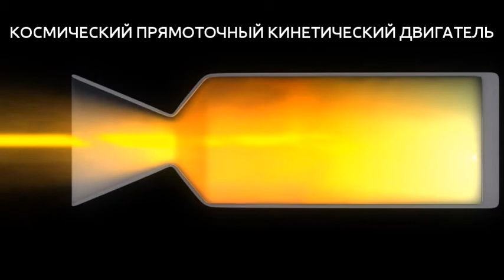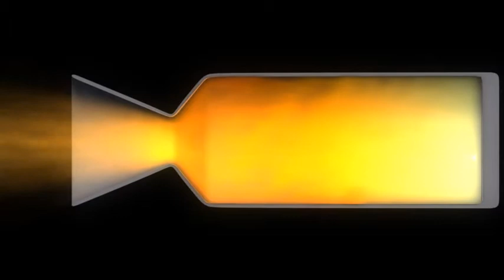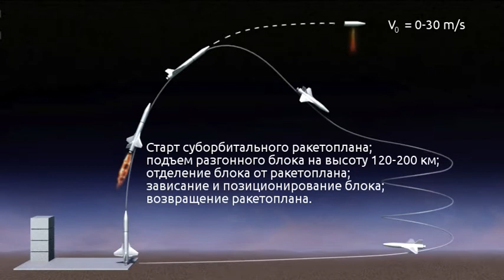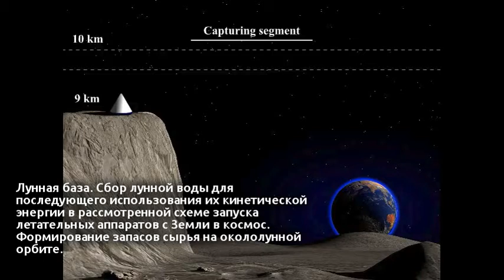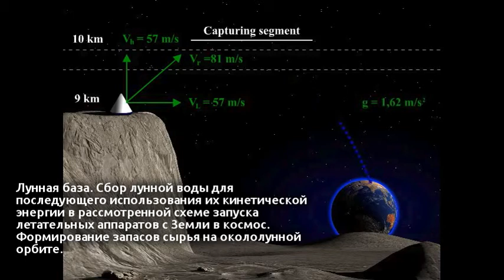Космический прямоточный кинетический двигатель Space Kinetic Scramjet Part 1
Space Kinetic Scramjet. Демонстрируется способ извлечения кинетической энергии из потока вещества (рабочего тела двигателя), подаваемого из внеземных источников в попутном направлении.
Настоящий способ в 15-30 раз сокращает топливно-энергетические затраты при выводе на околоземные орбиты космических аппаратов.
В качестве рабочего тела используются вещества, извлеченные из реголита Луны и астероидов.
Возможно также использование кинетической энергии орбитальных запасов земного вещества, которые сформированы орбитальным коллектором сырья (патент RU 2398717).
КПД передачи кинетической энергии достигает 80-90 процентов. Дополнительная подача кислорода или его соединений (тетраоксид азота и т.п.) в камеру двигателя либо из бортовых запасов, либо в составе троса, компенсирует тепловые потери.
При позиционировании сопла двигателя относительно троса с точностью, которые обеспечивают современные средства наведения противоспутниковых ракетных снарядов, с высокой степенью надежности обеспечивается исключение контакта потока рабочего тела со стенками сопла и камеры двигателя.
Дополнительную защиту обеспечивает эффект газодинамической подушки в узкой части сопла, придание которому должного удлинения обеспечивает получение аэродинамических сил, центрирующих космический аппарат с двигателем относительно троса.
При вероятности нештатных ситуаций как у обычных ракет (3-5 процентов), и даже выше, рассматриваемый способ запусков более эффективен, чем классический ракетный.